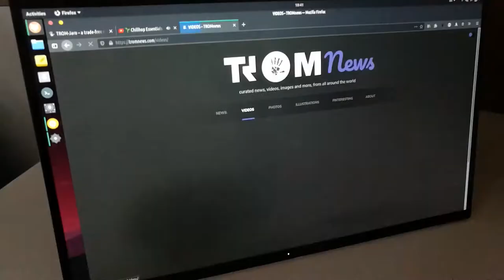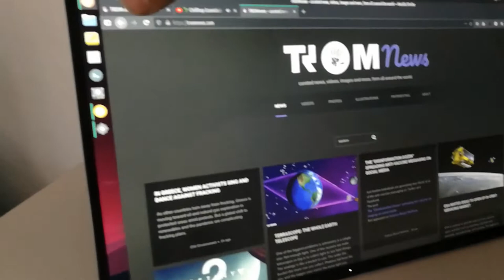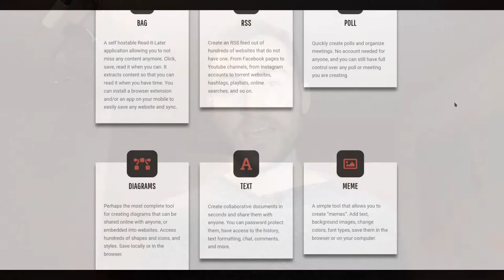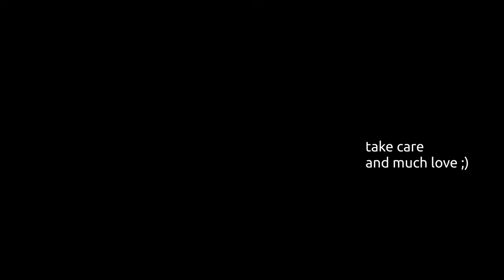personal update 12 - 08.04.2021 -back in germany, TROMJaro on a Dell and organizing my trip to spain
Hey, so I am back in germany and in this video I'm talking about what I'm doing right now.

I tested TROM-Jaro on this Dell: Inspiron 15 7000 Series 2-in-1-System (7506) with a 15,6-inch-WVA-TrueLife-Touch-Display with UHD-resolution (3.840 x 2.160) including active pen and as I said pretty much everything worked great. The touch screen and active pen don't work as well as under windows, but at least it worked which is impressive.
The next days I will test tromjaro on a Dell XPS 15 inch and probably make a video about that. I said this is one of the best laptops out there. Of course there are better ones, but I think it's a really good one.

TROMJaro will most likely work on your laptop/computer as well, except you have one of the latest macbooks.
I recommend to always use the live-version (boot from a USB with tromjaro) to check everything before you install a new operating system. And you can also chek to see if arch linux is compatible with your laptop.